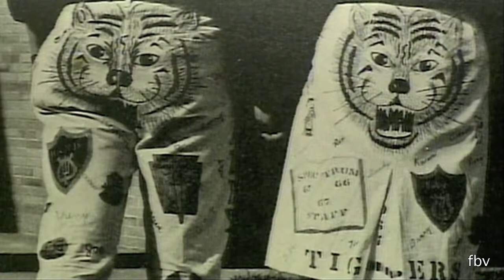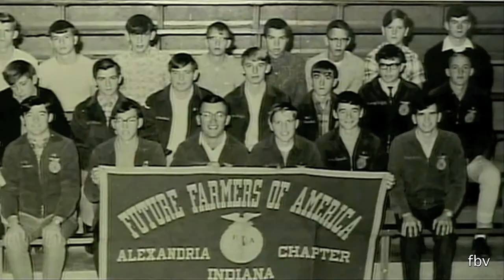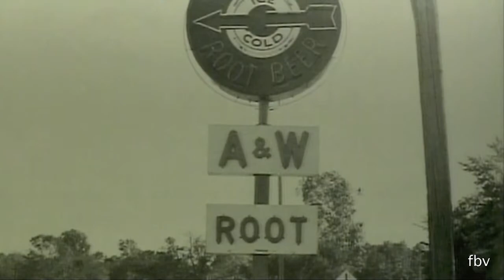George Duffitt EVERYDAY 66-67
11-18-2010 Finch Branch Videos Studio B Zenas.In. Alexandria-Monroe H.S. 1966-67 Spectrum; singer songwriter George Duffitt